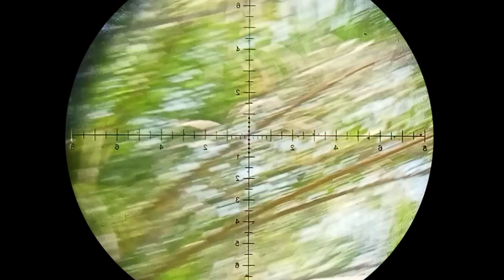Spot Ajip Hasilnya bikin ngiler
Spot Ajip
hasilnya bikin ngiler
spot istimewa
spot potinsial
spot ruak ruak
spot tekukur
spot peragam
spot punai
spot belibis